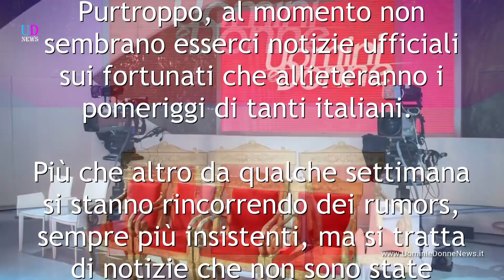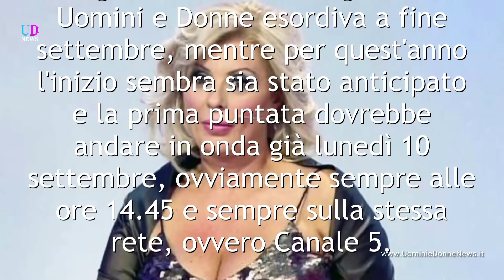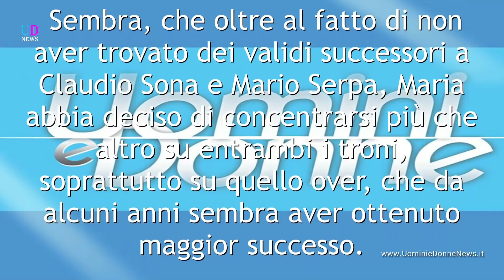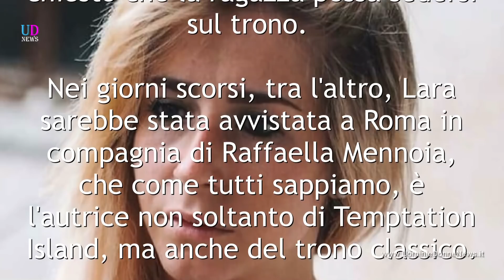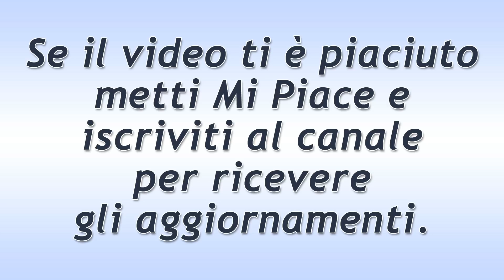Uomini e Donne News: Registrazione Rimandata, Chi Saranno i Tronisti?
Grande attesa per l'inizio della nuova stagione di Uomini e donne. Mistero sui fortunati che andranno a sedere sul trono più ambito d'Italia. Possibile presenza di due ex corteggiatori molto amati dal pubblico. Chi saranno i nuovi tronisti?